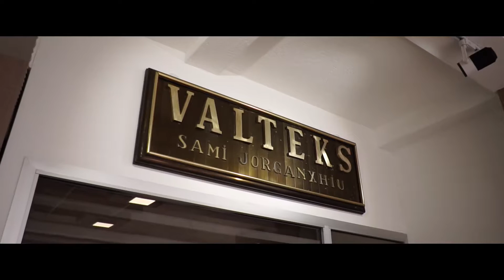Hapja Solemne e DreamCurtains / Valteks - 25.02.2017